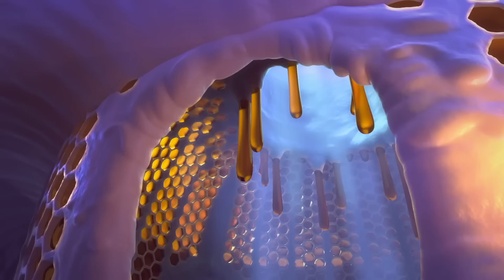Complete Season 5 | Full Episodes! | Jungle Beat: Munki & Trunk | WildBrain Zoo | Kids Cartoon 2024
Catch Jungle Beat on the Kids Street channel every Tuesdays & Thursday at 6pm and on Weekends at 11:30am EST!!

Munki discovers some special berries that can be blown up into large purple bubbles. He shows them to Trunk, and the two of them have lots of fun until Munki gets trapped inside one of the bubbles, and gets bounced all around the jungle. Trunk tries to rescue him, but her job gets a lot harder when his bubble gets launched up into space...

A wind blows in from the savannah carrying thousands of floating seeds. Munki calls the alarm and the jungle animals prepare for the invasion of seeds, but it's too late: the seeds wreck havoc, tickling all the animals until they're paralysed with laughter and setting off Trunk's explosive allergies.

Munki falls into the hollow of their tree and gets stuck! Trunk tries everything she can think of to get him out, but she can't hoover him out, or shake him free, or flood him out. She tries inflating the tree. Munki pops out, but now the situation is worse - the tree has been inflated so much that it towers over the jungle canopy, and Munki is stranded up in the sky.

Munki and Trunk discover the end of a rainbow. It's magical! They play around with it, using it to change their colour, and swimming up its beautiful arch. They have the best day of their lives. But when the rainbow fades away, they find themselves stranded very far from the jungle.

Tallbert wants to join in Munki and Trunk's games, but he's not sure how to play along. He's feeling forlorn until he makes a new friend (literally!) by painting a face on a rock. Tallbert and the rock have the best time together - until the happy face gets wet. With its smiley face turned into a frown, the rock becomes Tallbert's new nemesis.

Munki has insomnia. He goes through the night-time jungle trying to find someone to play with, but everyone else is fast asleep. He visits all his friends and tries to go to sleep the way they do, but nothing he tries seems to work...

It's a cold night in the jungle, and all the animals want to huddle around the warmth of Ray the firefly. Ray doesn't like being crowded and escapes to the safety of the beehive, where he makes friends with Buzzby. Unfortunately, the rest of the swarm aren't too happy about an intruder.

One of Munki and Trunk's games gets out of hand, and they accidentally destroy Humph's lawn. Humph is homeless, so they offer to let him move in with them. But Humph's obsessive tidiness makes their lives extremely difficult - they'll have to get Humph's home fixed for him if they want things back to normal!

Munki playfully teases Trunk by copying everything she does. Trunk tries to make him cut it out by doing things that he can't do, but he manages to match her in every way. Munki doesn't find the game so funny when Trunk turns it around and starts copying him!

Munki and Trunk find a tiny nut. They split it and are about to eat it, when they spot a bigger nut, then a bigger one, then a bigger one... until they find a gigantic mega-nut. It looks amazing! Unfortunately, it's also a tough nut to crack, and whether they smash it, slam it, drop it or crush it, they can't seem to get it open...

Munki and Trunk are eating a delicious pile of mangoes. But when there's only one mango left, they both politely refuse to eat it, making a big show of offering it to each other. Their politeness quickly escalates into a game, where they invent increasingly tricksy ways to get the other to take the mango?

Munki admires Trunk's trunk, and tries to make a trunk of his very own. He ends up stretching his tail and hanging it over his head - but just because he has something that looks like a trunk, it doesn't mean he can use it to picking berries, drink, or breathe underwater...

Everyone in the jungle has a talent. Hue the chameleon can change colour, Humph the hedgehog can transform into a spiky ball, Trunk can trumpet and Munki can do a silly trick with his fingers. But what can Ribbert the Frog do? Trunk finds out that night, when she discovers that Ribbert can dance amazingly, as long as no one's watching...

Bubble Trouble | Jungle Beat | Munki and Trunk | Kids Cartoon 2024
Bubble Trouble | Jungle Beat: Munki & Trunk

00:00:00 - Bubble Trouble
00:06:25 - A Sneeze on the Breeze
00:12:47 - Stuck in the Middle With You
00:19:11 - Rainbow Rising
00:25:39 - Mr Stone
00:32:01 - How Do You Sleep
00:38:31 - Cold Stuff
00:44:54 - Tidy Up Time
00:51:22 - Copycat
00:57:52 - Nuts
01:04:22 - What's Mine is Yours
01:10:55 - Munki's Trunk
01:17:23 - Ribbert's Secret